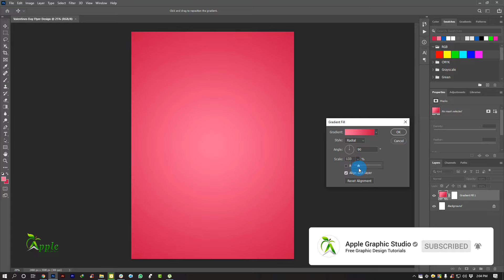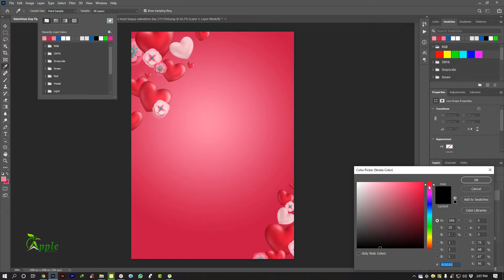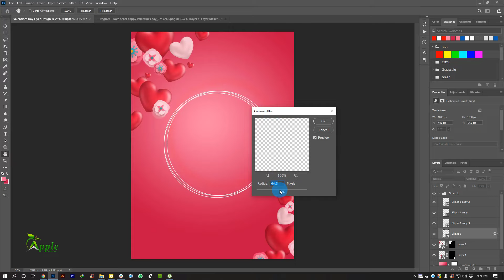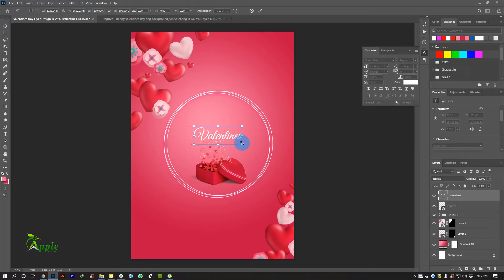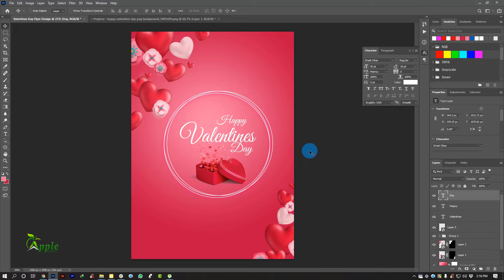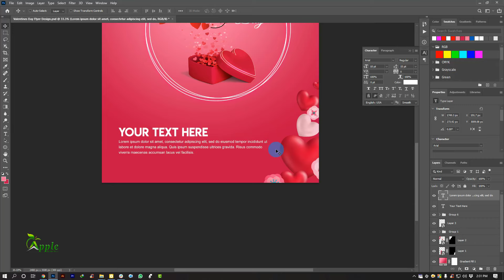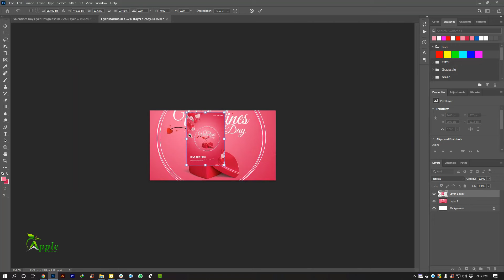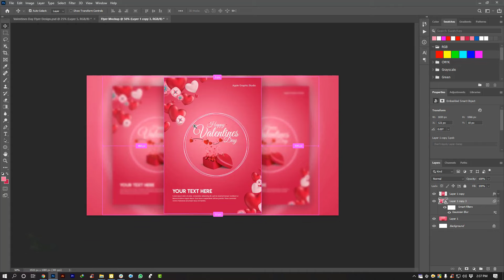Valentines Day Card Design | Flyer | Photoshop Tutorial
Valentine Day Card Design - Photoshop Tutorial (Instagram Facebook Ad Banner)